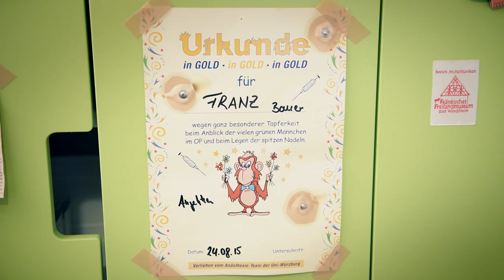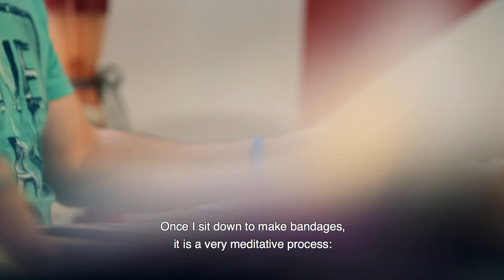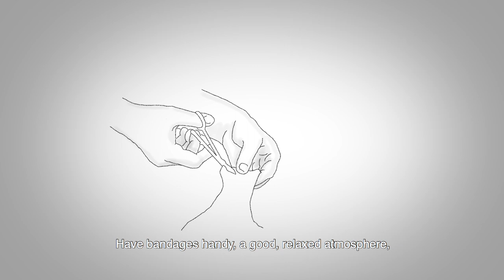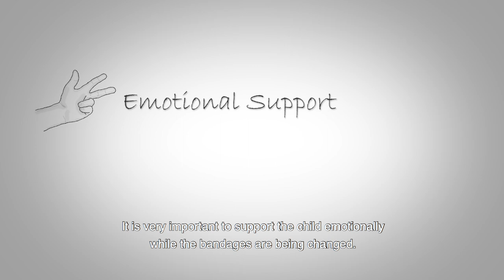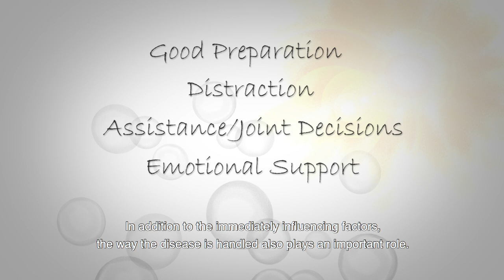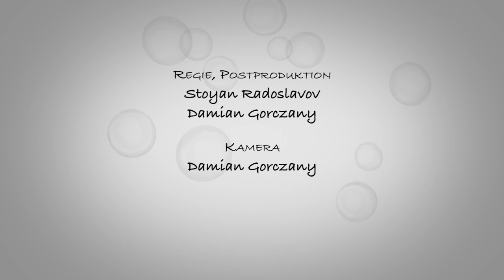Living with Epidermolysis Bullosa - Coping with Pain during Bandage Changes (English subtitles)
The movie provides information on Epidermolysis bullosa (EB), a severe congenital skin disorder, in which even slight abrasions or pressure lead to skin blisters on the epidermis. This results in painful wounds. Many children with EB suffer from acute and chronic pain. Especially the regular changing of bandages is accompanied by severe pain.

The aim of the movie is to show strategies to deal with pain during a child's change of bandages. Families learn how to support their child, how to reduce anxiety and stress-experiences and thus prevent the development of a chronic pain disorder.

In this movie, a wonderful family with a marvelous little boy suffering severe EB show how they deal with pain and how they face the challenges of everyday life for a child suffering from EB. The target audience are families, but also nurses, physicians and psychologists who care for a child with EB.

The movie was produced by the German Paediatric Pain Center and Paediatric Palliative Care Center at the Children’s and Adolescent Hospital Datteln, Germany and is subtitled in English.